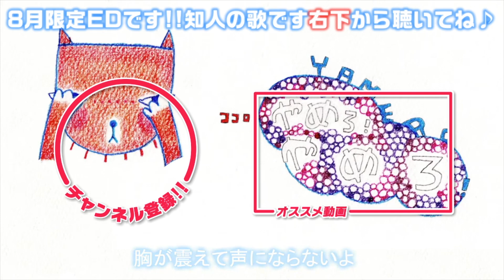【モンスト】初代獣神ねえ【ぎこちゃん】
■Discordで遊べる場所作りました！

■現在、プレイしているゲームはこちらです